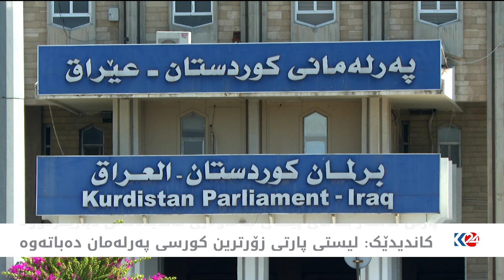پارتی لەسەر بنەمای پێگەی جەماوەری کاندیدەکانی دیاریکردووە